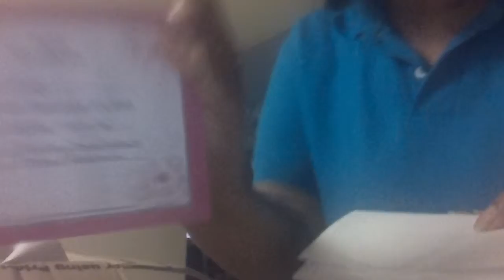My first bad reborn experience baby Cindy nod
Nod Cindy doll by Donna Rorert & Irene Kavchuk SUX